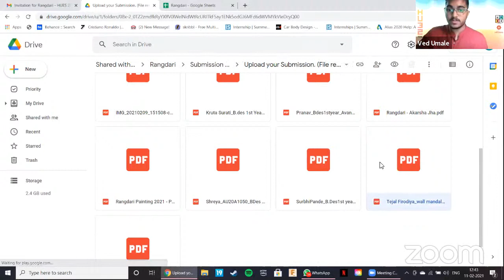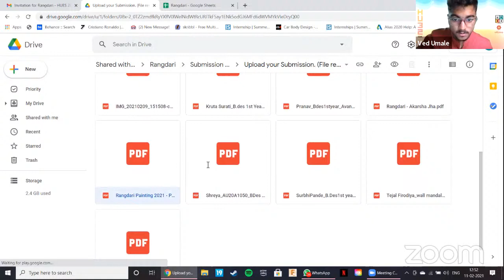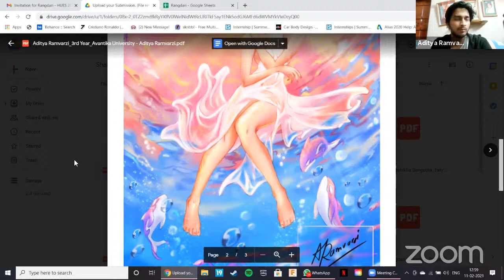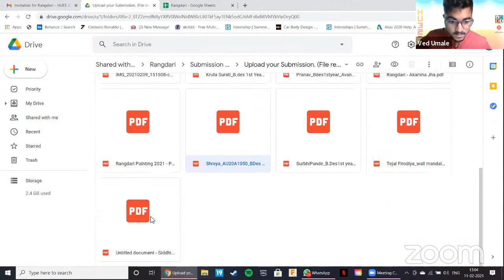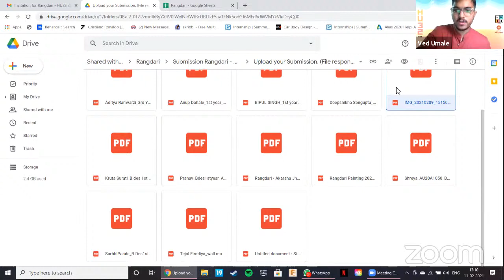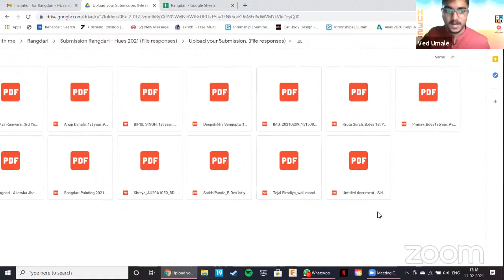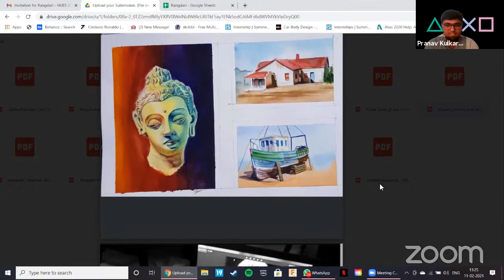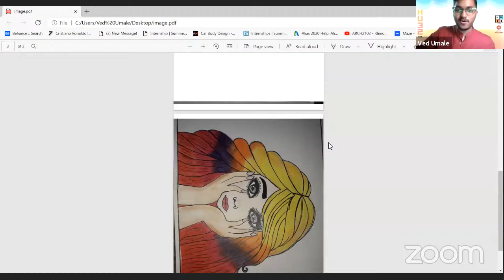Rangdari - HUES 2021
Avantika is India’s first Design Centered University, promoted by MIT Group of Institutions, Pune, which has a proven legacy of 35 years in the field of higher education. The academic programs at Avantika are led by DICE: Design, Innovation, Creativity, and Enterprise, with interdisciplinary curriculum and experiential learning at the core. The students are offered interesting courses like critical and creative thinking, creative visualization, design methods, individual and society, history of technology and design, the science of nature, and like, that connect areas of science, engineering, design and liberal arts.